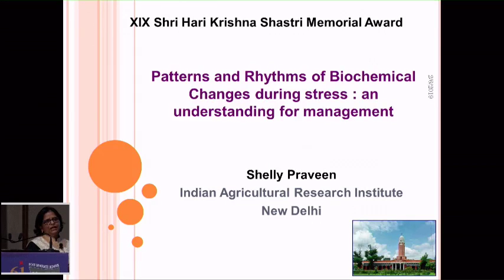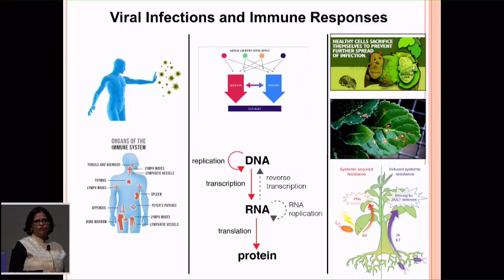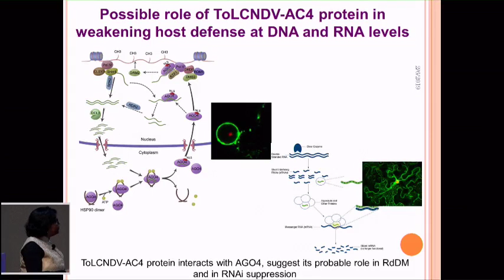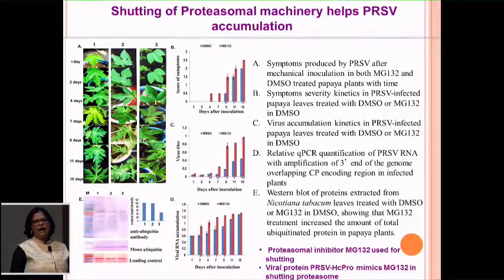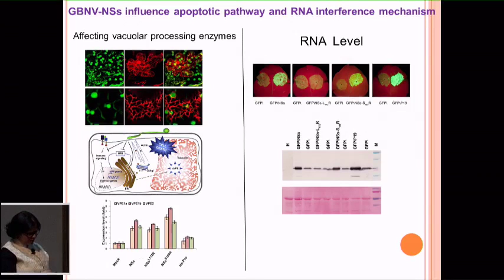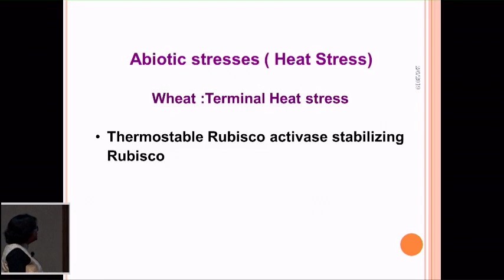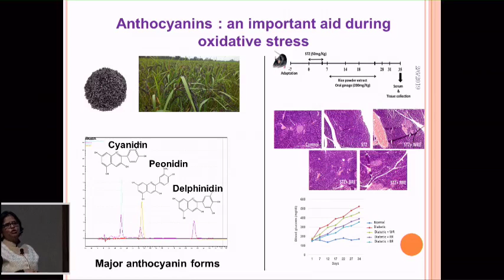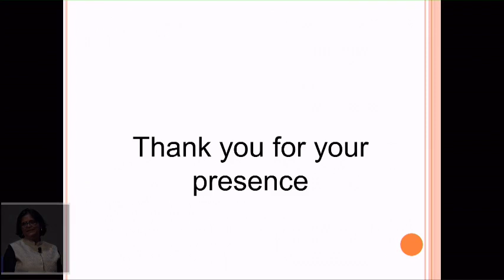IARI Convocation 2019 New Delhi Live Stream - Lecture by Shri. Hari Krishna Memorial Award recipient